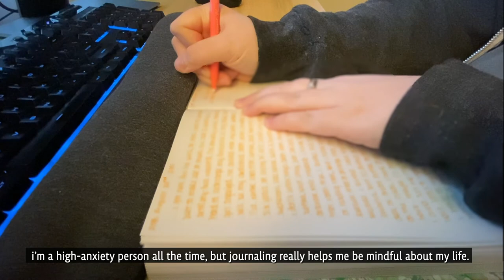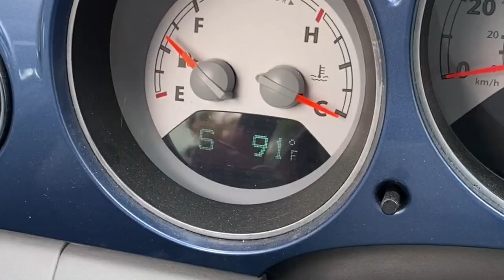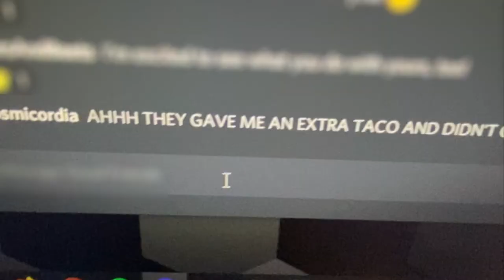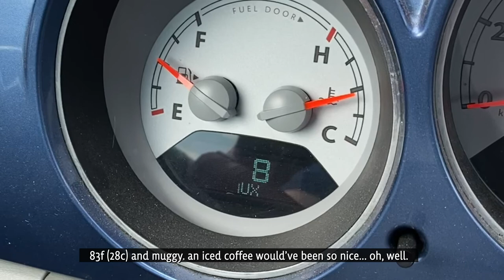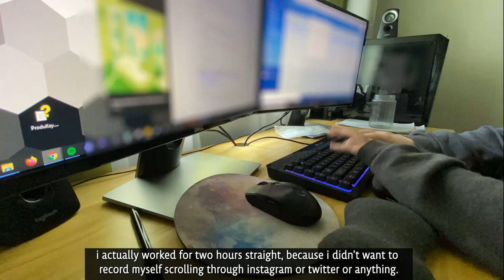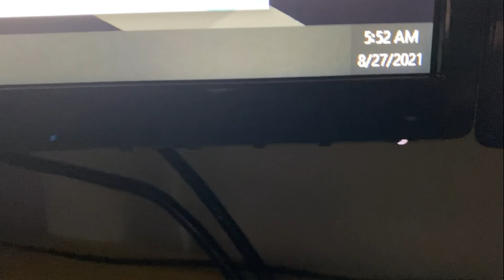chill weekly vlog || clean with me, working from home, building furniture, and a basset hound.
a chill, no talking vlog in which i deep clean my kitchen, journal, eat lots of food, work from home, and just showcase a wealth of footage of my basset hound.

really, it's just a vlog about my dog.

(dlog).

0:00 - majestic sun basset
0:17 - clean with me
1:55 - journal with me
3:06 - work from home with me
3:46 - taco bell
5:23 - stardew valley (...with me).
6:28 - grocery haul & errands
8:18 - avocado toast lunch
9:10 - work from home with me #2
11:36 - assembling furniture

★ edited with Adobe After Effects 2021

pls give her a follow i'm trying to get the famous canadian basset hounds (dean, chief, satchmo) to notice.

★ sundry
btw i'm not sponsored by audible i just really like audiobooks because i'm dyslexic as fuuuuuck. but i *am* an amazon affiliate and if you were thinking about starting an audible trial then baby it's your lucky day, click right the heck